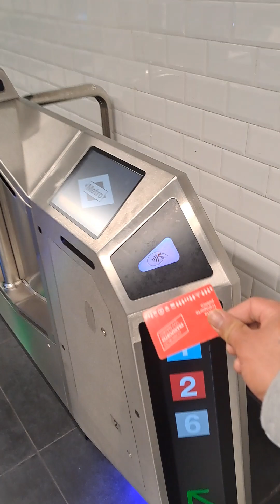going to work again guys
nagmamadali sa paglakad dahil malapit na ang time ng work,
tara guys samahan nyo ako sa viaje